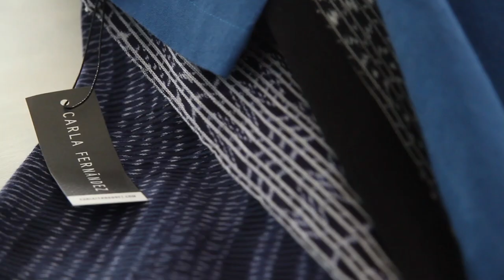Carla Fernández · Tradición contemporánea - Tendencias.tv #862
Carla Fernández es una apasionada de la cultura mexicana. Hace una década trabajaba como diseñadora independiente pero hoy ya es toda una marca consolidada y referente de tradición con una mirada contemporánea.